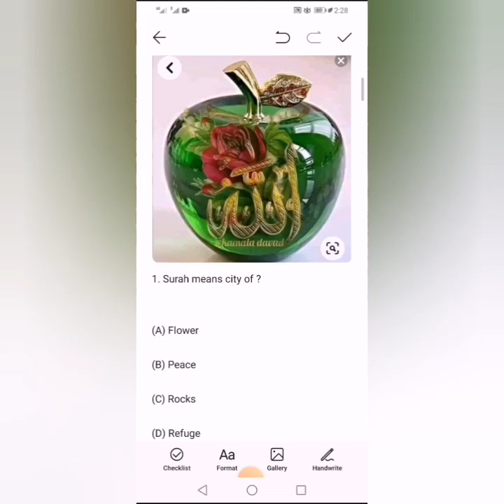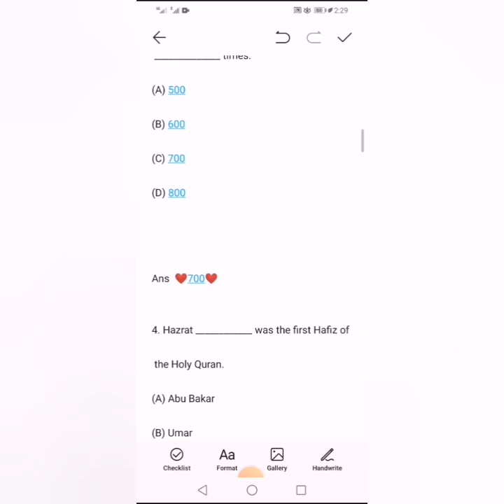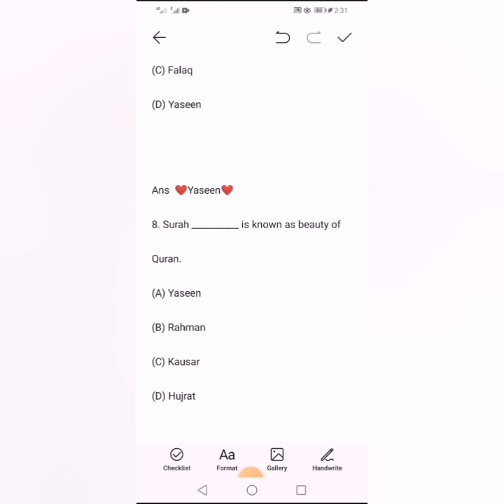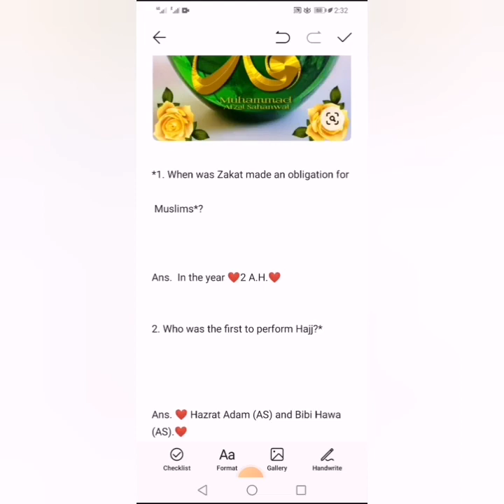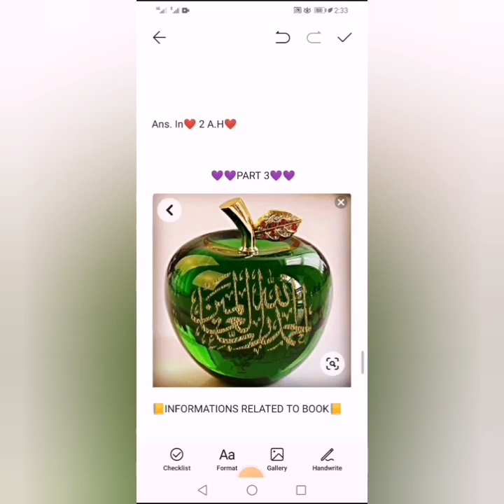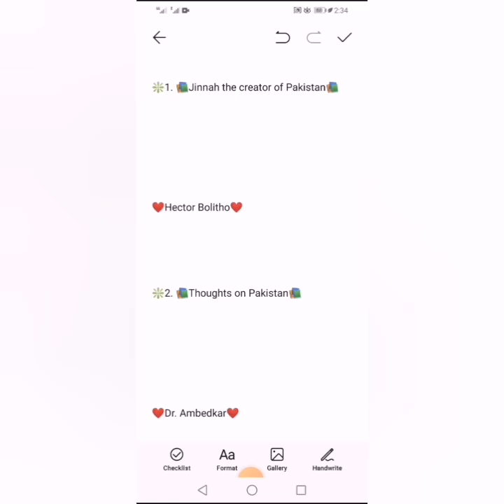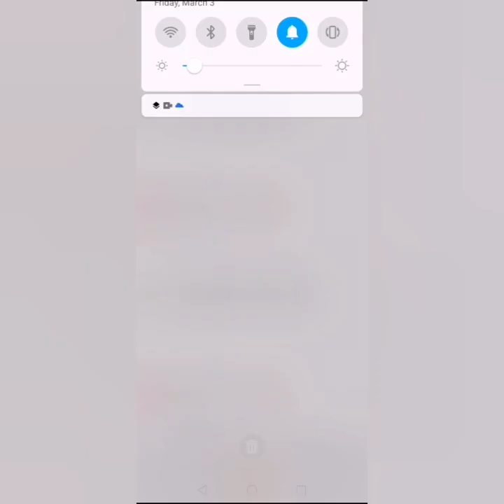Islamic History with Maria Gardazi Official|Part 1|MCQs related to Quran